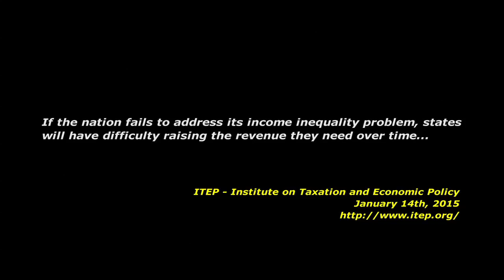Income Taxes - Who Pays?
(ITEP) -The Institute on Taxation and Economic Policy

A Distributional Analysis of the Tax Systems in All Fifty States

New 50-State Analysis: Working Poor Families Pay Double the State Tax Rate Paid by Top 1 Percent